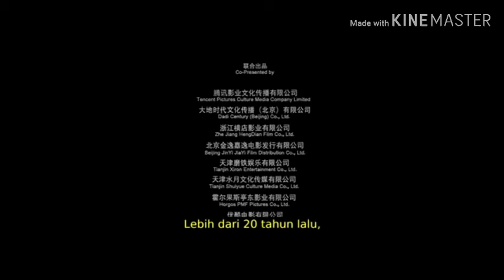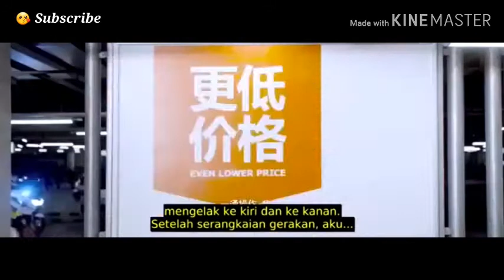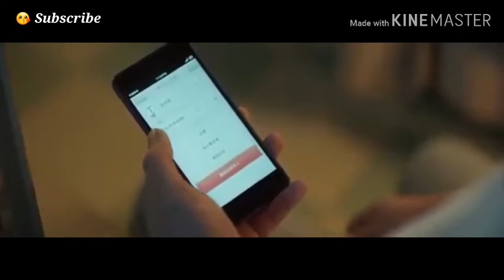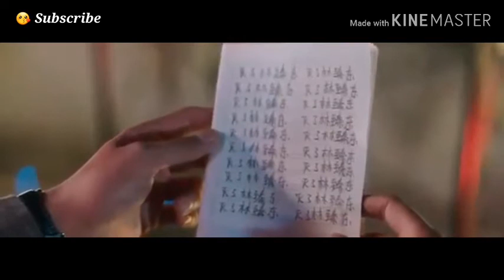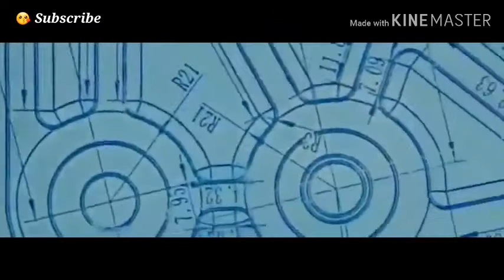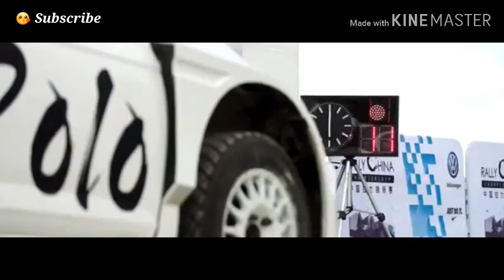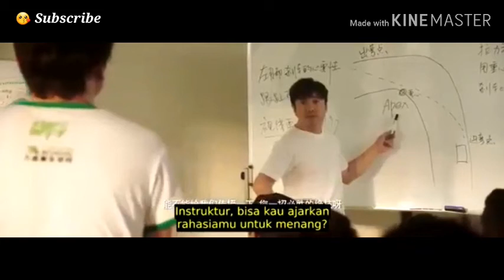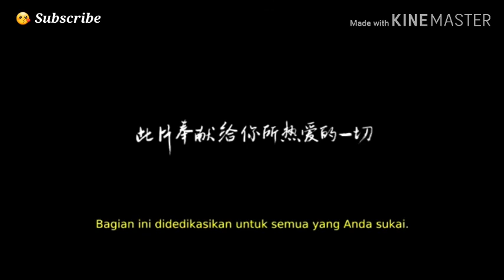TOP Film Balap Mobil Terseru Sub Indo. HD